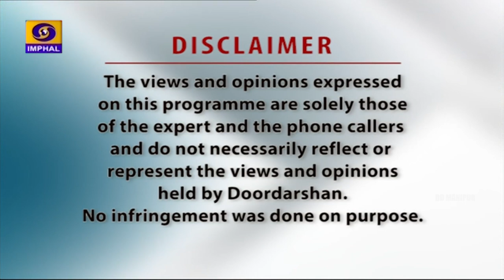Legal Hints | A Discussion on International Day Against Drug Abuse & Illicit Trafficking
Legal Hints (Live Phone-in Programme)

Episode - 75

Topic - A Discussion on  International Day Against Drug Abuse & Illicit Trafficking

Expert - Rajkumar Nalinikanta
President, Community Network for Empowerment (CoNE)

Interviewer - S. Chanchalkumari